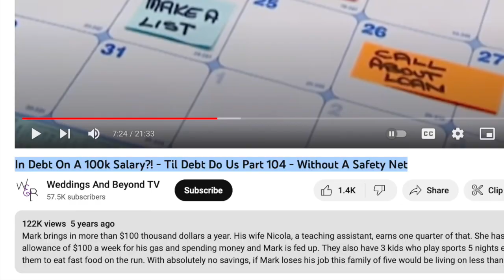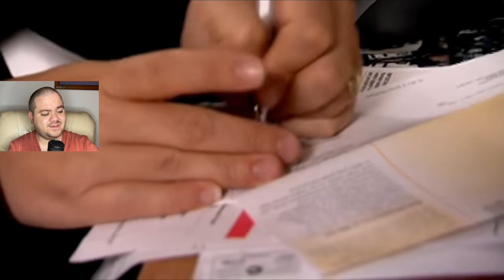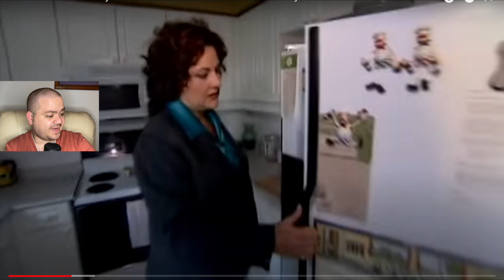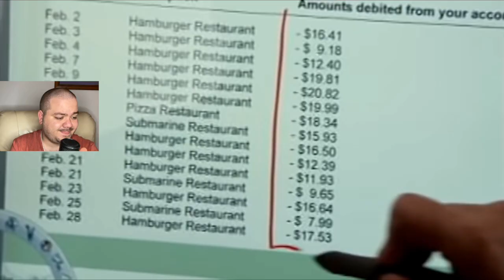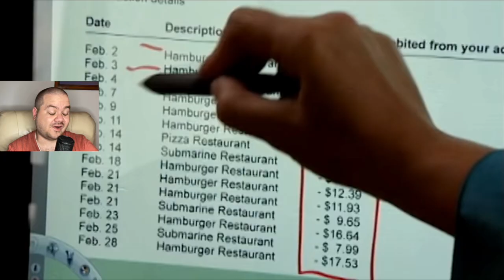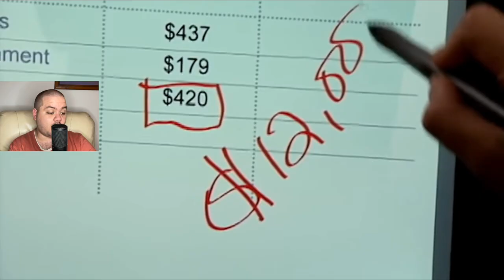$125k A Year And Stupid With Money! Till Debt Do Us Part.